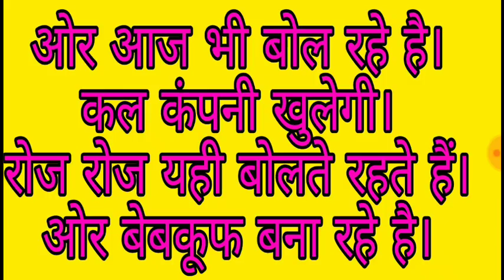फ्यूचर मेकर वाले बना रहे सभी को बेबकूफ ।Future maker making fool to people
फ्यूचर मेकर वाले हमे कैसे बेबकूफ बना रहे है सभी को।।।

आप हमे twitter पर भी follow कर सकते है-

दोस्तो नेटवर्क मार्केटिंग की बड़ी जानकारी
बड़े बदलाव इस चैनल में आपको मिलेंगे
नेटवर्क मार्केटिंग से संबंधित सभी
बड़ी से बड़ी जानकारी आपको इस चैनल में मिल सकेगी
ओर अगर आपको लगता है कि
किसी ओर topic पर वीडियो बनना चाहिए तो आप comment जरूर करे
धन्यबाद